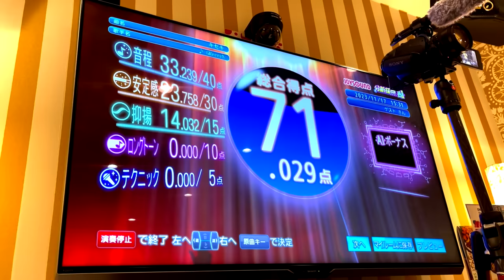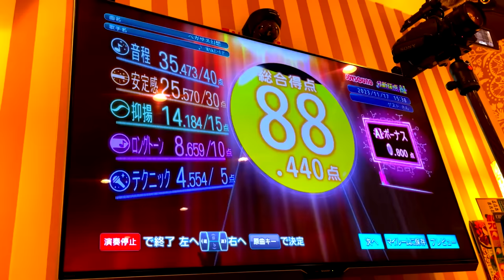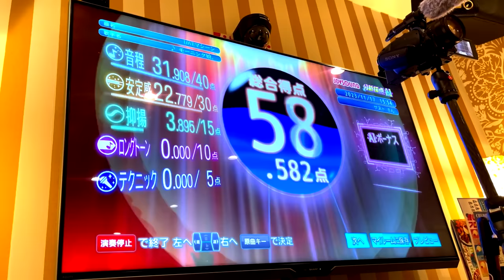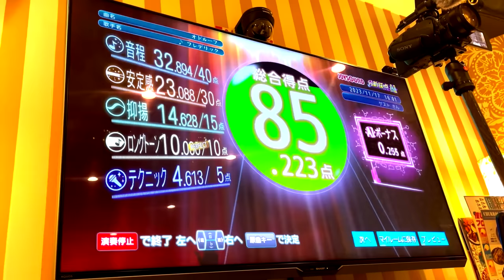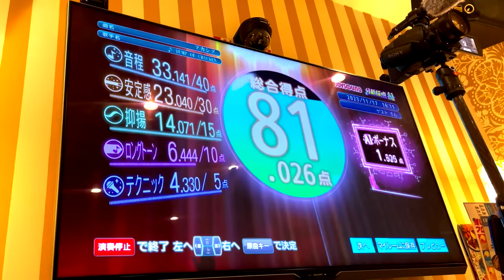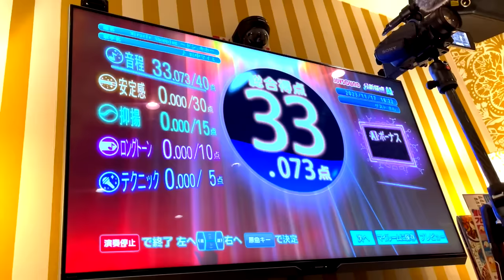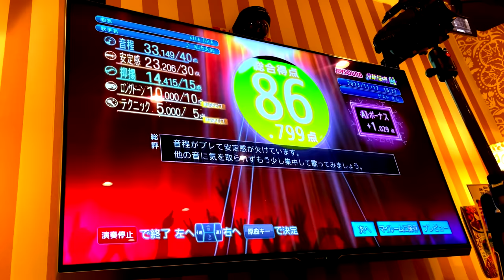フィッシャーズ全員でカラオケ紅白歌合戦したら宇宙一盛り上がったwww【豪華景品あり】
「撮影協力店舗：JOYSOUND上野広小路店」

①フィッシャーズ全員でカラオケ紅白歌合戦やったら世界一盛り上がったwww

PIXTA